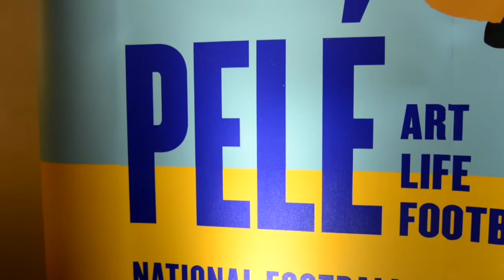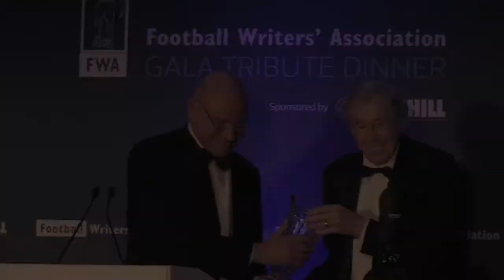FWA Tribute to Pele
The Football Writers' Association paid tribute to Pele at the Savoy in London on January 21.  Among the stars to speak and send their good wishes to the Brazilian legend were England manager Gareth Southgate, 1966 World Cup winner Gordon Banks,  Wales and Tottenham winger Cliff Jones, Pele's New York Cosmos team-mate Steve Hunt and esteemed sports writer Hugh McIlvanney.